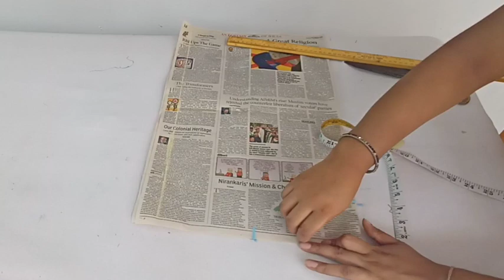Georgette साड़ी को इस तरह reuse करें,How To Reuse Old saree dress ideas diy sewing tips.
in this video I will share my work saree dress collection
i hope you're enjoying this video

✔️Siffon heavy work saree Reuse

reuse saree dress
reuse saree ideas
reuse saree box
reuse saree into dress
reuse saree blouse
reuse saree into lehenga
reuse saree as lehenga
reuse old saree into anarkali
reuse old saree and making beautiful
how to reuse saree border
old banarasi saree reuse
banarasi saree reuse
bandhani saree reuse
reuse old saree into bed
saree blouse piece reuse
chiffon saree reuse ideas
old cotton saree reuse ideas
cotton saree reuse ideas
old chiffon saree reuse
chiffon saree reuse
old saree reuse craft ideas
reuse old clothes saree
saree reuse churidar
reuse old saree into dress
how to reuse saree into dress
reuse old saree into doormat
saree reuse diy
saree reuse dresses malayalam
reuse old saree into dress in tamil
reuse old saree diy
embroidery saree reuse
heavy embroidery saree reuse
floral print saree reuse ideas
reuse old saree into frock
how to reuse saree into frock
floral saree reuse
full work saree reuse
georgette saree reuse
reuse old saree into gown
plain georgette saree reuse
old georgette saree reuse
saree reuse gown
printed georgette saree reuse
heavy georgette saree reuse
old saree reuse gown
how to reuse saree
old heavy saree reuse ideas
how to reuse saree box
heavy net saree reuse
half net saree reuse
how to reuse saree into top
old half saree reuse,
reuse old saree into skirt
reuse old saree into top,
reuse old saree into lehenga,
reuse old saree into kurti,
reuse old saree into jumpsuit,
zari work saree reuse,
kerala saree reuse,
purani saree ka reuse,
lehenga saree reuse,
saree lace reuse,
reuse old saree lace,
old saree reuse lehenga,
old saree reuse ideas malayalam,
reuse old saree in malayalam,
net saree reuse,
reuse old net saree,
super net saree reuse,
reuse old saree no sew,
new saree reuse ideas,
old saree reuse ideas,
reuse old saree,
old silk saree reuse ideas,
how to reuse saree pallu,
saree reuse projects,
old pattu saree reuse ideas,
printed saree reuse,
plain saree reuse ideas,
purani saree reuse,
pattu saree reuse,
ration saree reuse,
ration saree reuse in tamil,
silk saree reuse ideas,
silk saree reuse,
reuse old silk saree into kurti,
sitara work saree reuse,
reuse old saree without sewing,
synthetic saree reuse,
waste saree reuse in tamil,
reuse old saree in tamil,
reuse old saree into top in tamil,
heavy work saree reuse,
waste saree reuse,
stone work saree reuse,
wedding saree reuse,
work saree reuse,
zari saree reuse